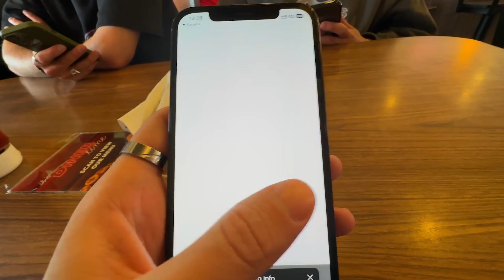Filow zeigt seine For-You-Page